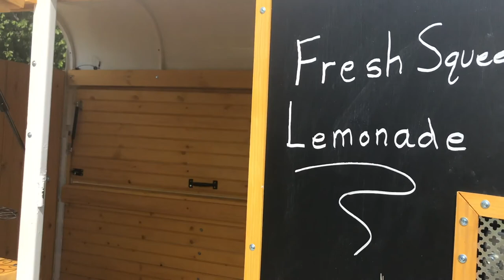Carriage House Trailers Demo Ideass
Some great examples of different ideas to decorate your Carriage House Trailer!